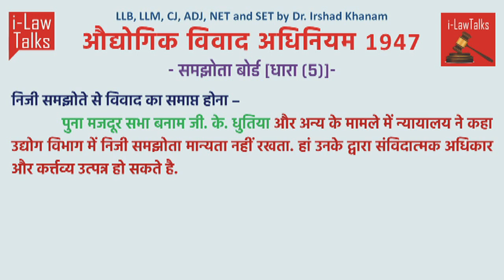Labour Law-औद्योगिक विवाद अधिनियम 1947 (समझौता बोर्ड़)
इस वीडियो में समझौता बोर्ड के बारे में विस्तारपूर्वक समझाया  गया है।